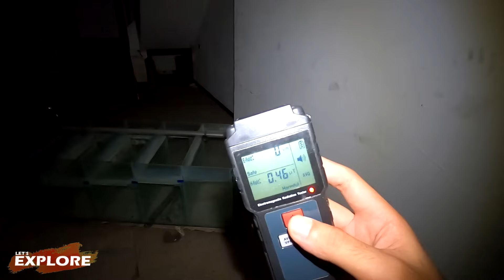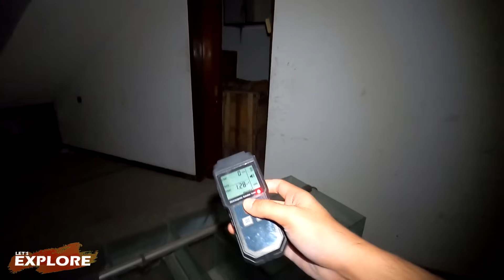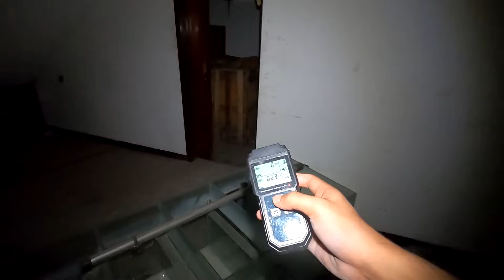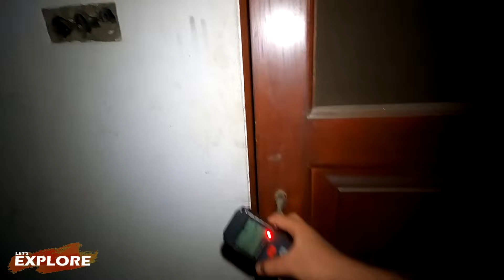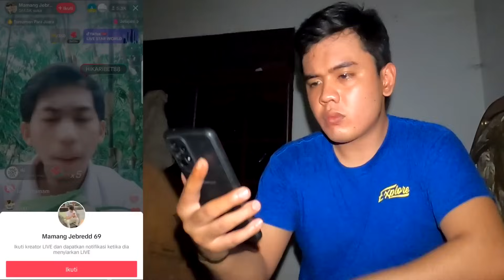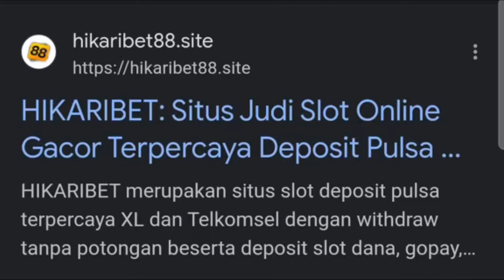Penampakan di Rumah Pengusaha Berhantu!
Boys and girls welcome, di video kali ini aku akan menelusuri rumah pengusaha berhantu.
Berdasarkan info yg ku dapatkan dari security setempat, Bangunan yg berdiri di lahan seluas kurang lebih 300 meter persegi ini dulunya dimiliki oleh seorang pengusaha elektronik yg sukses pada kisaran tahun 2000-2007. Namun sayangnya mulai tahun 2014 usaha yang di rintisnya mulai menunjukan penurunan signifikan hingga akirnya tutup pada 2015. Anehnya sejak 2015, tidak ada seorangpun yang tahu keberadaan si pemilik rumah ini hingga sekarang...
Hmmmm... misterius sekali...
Boys and girls let's do this...